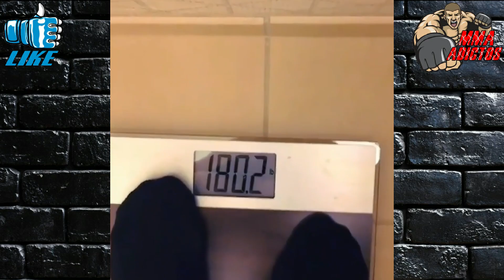La VERDAD sobre LOS PELEADORES y SU PESO en el DÍA de las PELEAS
Mi gente, el otro día hace algunos meses subimos un short sobre esto. Hoy decidimos hablar mucho más a fondo con evidencia la realidad de los pesos de los peleadores.